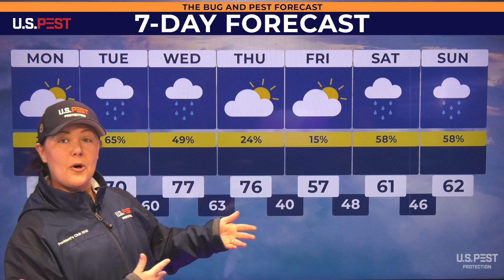U.S. Pest WeatherBug Forecast - Week of 2/20-2/26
Stormy Brister brings you this week's U.S. Pest WeatherBug Forecast! Hang on to your hats, the weather this week could bring out Spring pests earlier than expected. U.S. Pest Protection has you covered with pest control and termite protection services and solutions for your home or business. Contact U.S. Pest today and receive a Complimentary Inspection!